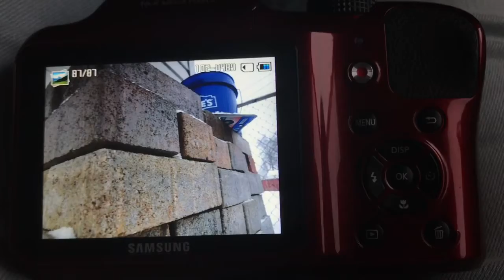What I do on a snow day!